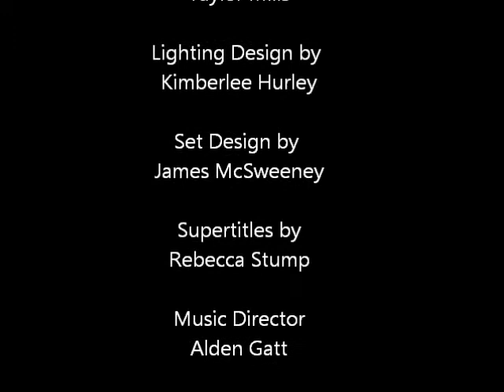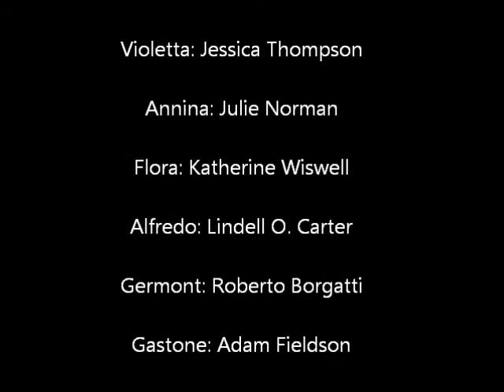NY Opera Exchange La Traviata Teaser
A sneak peek from our dress rehearsals last weekend for our upcoming production of La Traviata. for May 7, 9, 10, 11, 16 & 18!